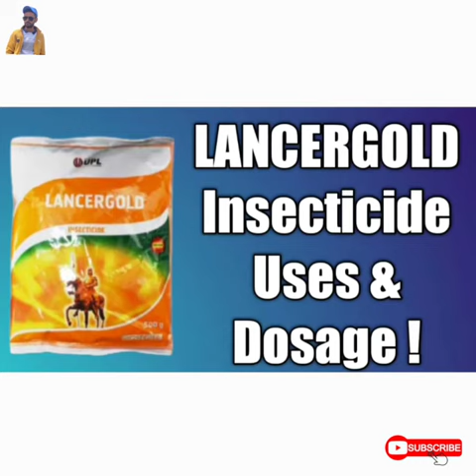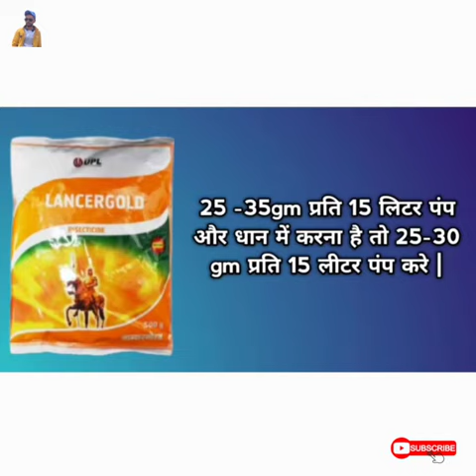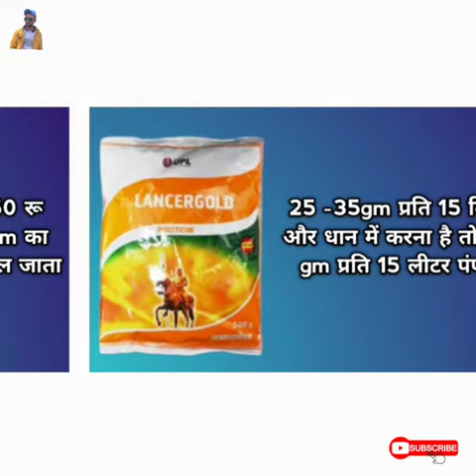Lancergold Insecticide Uses || Lancergold Insecticide Dosage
किसान बागवान YouTube channel !

Amazon link-👇👇
Hectare Long Reach Aluminum Telescopic-.

Vimal Tree Pole Pruner/Long Cutter

Futurekart Garden Pruning Shears Flexible Branch Cutter
sticker bistd
Utkarsh sprader
Utkarsh SIL-स्प्रेड सिलिकॉन
Raj AgriTech Breakthru S-240 सिलिकॉन
फ़र्टिलाइज़र कीटनाशकों के लिए सिलिकॉन सुपर स्प्रेडर 100 ml

sofia fungicide

Iffco Nano Urea Liquid

rogor insecticide
Bayer ConFIDOR
Opera fungicide
aliette fungicide
Fruit size Max size
Huminoz 98
Nativo fungicide
Maiden for mites
Magister for mites
Cooper oxychloraide
antibiotics for plant
SYNGENTA Cultar tonic
Gramoxone Within 48 Hours Weed Killer Liquid
lustre fungicide
cabrio fungicide
marivon fungicide
luna fungicide
nativo fungicide

Chukandar seeds

Syngenta Actara
Lethal 20% EC (Chloropyrifos 20% EC)

chelated calicum

Pgr best quality

Hanging Solar Insect Trap for Farms _

Sticky Trap Pads for Insects
Adama Shamir Fungicide
TATA Takumi
Syngenta Alika, Systemic Insecticide (1ltr)

Phool gobhi cfl 1522
Chilly seeds teja 4
Tamoto seeds Abhilash
Benjun - brinjal seeds Vnr 212

Shimla mirch capsicum fi Indra

Krela chote etrna F1

Dithane m_45
potassium spray
for rusting and size development spray

Humic acid for root
liquid humic acid

Hand weeder tiller --.

Saaf fungicide
Avtar fungicide

UTKARSH Combination Micronutrient 1
UTKARSH Combination Micronutrient 2

12:61

Rooting hormone Buy link 👇👇

Long pruner 460 rupees only 👇👇

Pruning shear

Pruning shear

12 feet pruner + arri

buy link👇

Brand Plant Growth Regulator